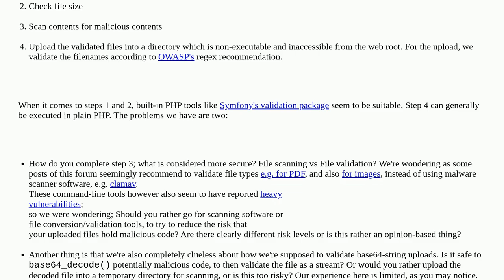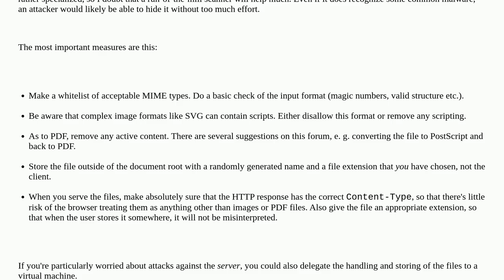Validate File Uploads in PHP: PDFs and images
A special thanks goes out to the community

  validation file-upload antivirus antimalware